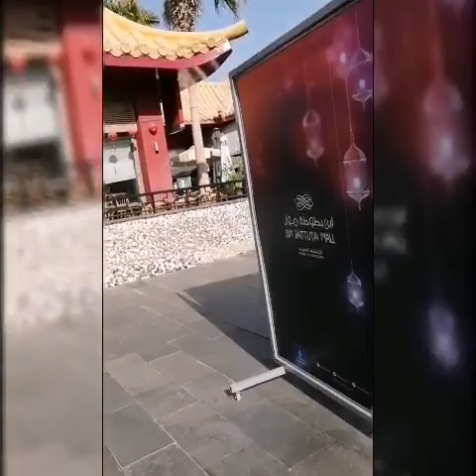IBN.BATUTA MALL DUBAI... lakad lakad habang my inaantay..